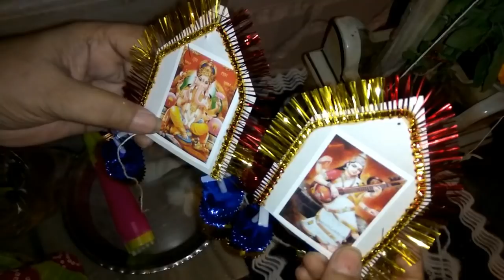Tulsi cha lagna | Tulsi vivah Puja 2017 | Tulasi Pujan Vidhi | तुलसी विवाह